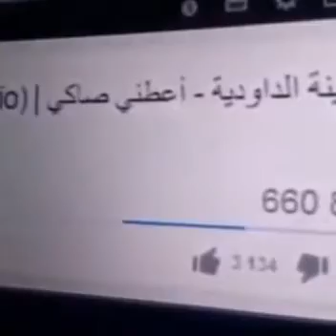مول التلفزةvsزينة الداودية عطني صاكي